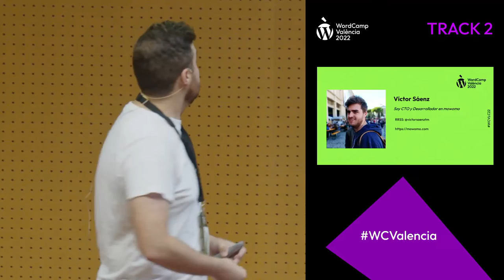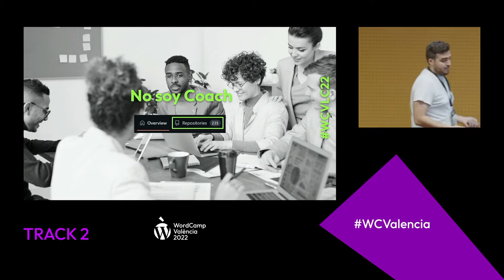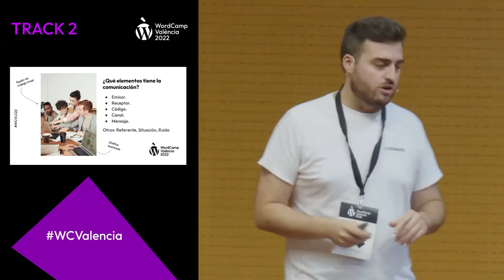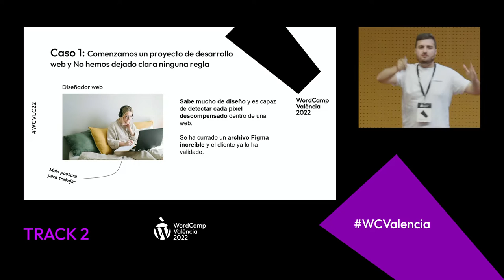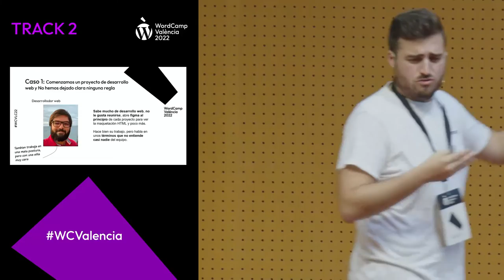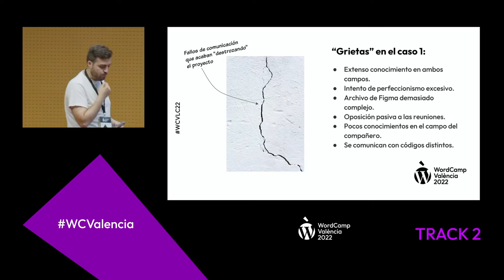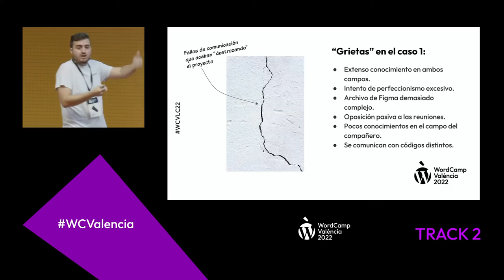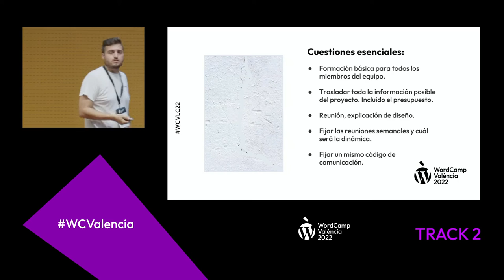Las claves de una buena comunicación entre Desarrollador y Diseñador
Normalmente, cuando afrontamos proyectos en los que hay trabajando varios tipos de perfiles diferentes, nos encontramos con un problema que a veces pasa desapercibido y es que entre perfiles tan diferentes como un diseñador y un desarrollador realmente la comunicación este siendo efectiva.

En esta charla voy a compartir diferentes puntos claves para garantizar una comunicación efectiva entre estos perfiles y diferentes técnicas para ayudarnos a solventar posibles problemas ocasionados por estos errores de comunicación.